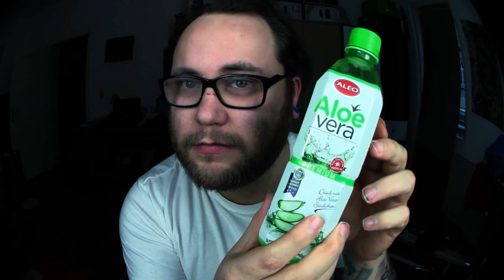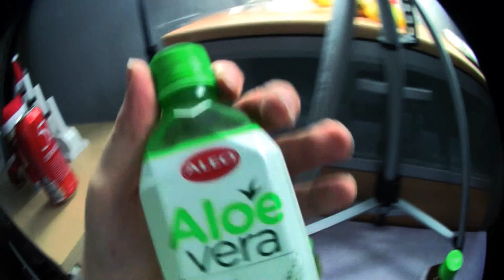Ramses Kitchen | Aloe Vera Drink (Premium / Mango / Erdbeer)